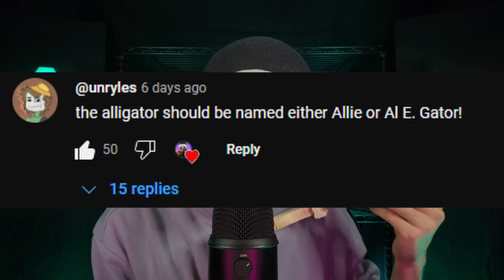YOU WILL FALL ASLEEP TO THIS ASMR IN JUST 5 MINUTES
Welcome back to a new ASMR video!! In today's video, you will fall asleep in just 5 minutes!! If you are ready guys, make sure to get a pair of headphones and prepare for this wild ride!! ;)
With that being said, I hope you guys enjoy this ASMR video!!

0:00 Intro
1:12 ASMR

ASMR (Autonomous Sensory Meridian Response), is a tingling sensation that typically begins on the scalp and moves down the back of the neck and upper spine. It is usually triggered by a specific sound, motion, or command.